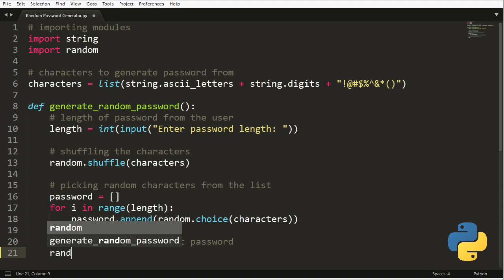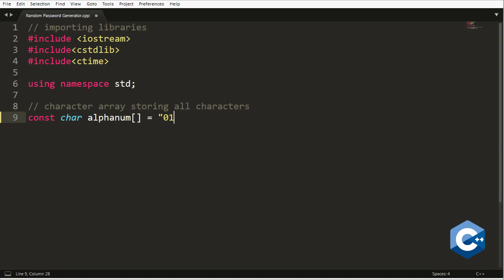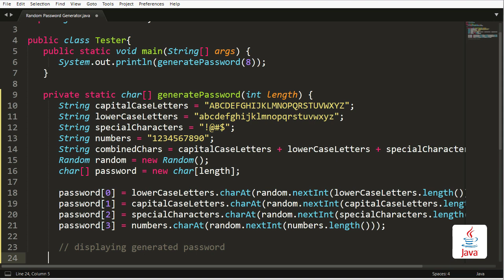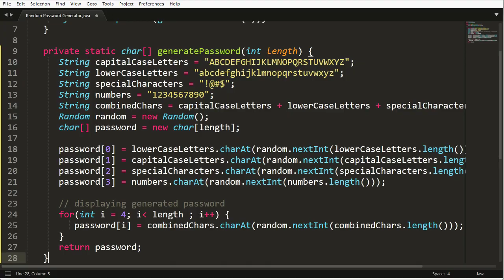Random Password Generator in 3 Different Languages !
Creating Random Password Generator program in 3 different programming languages | Coding in Python